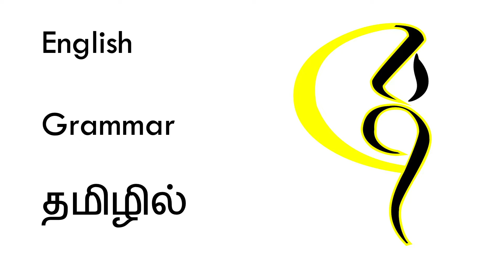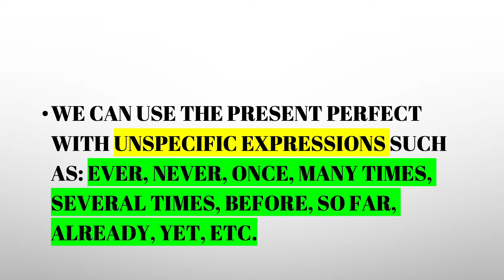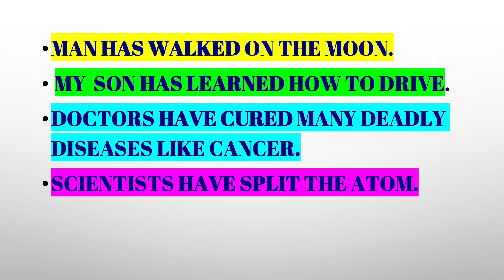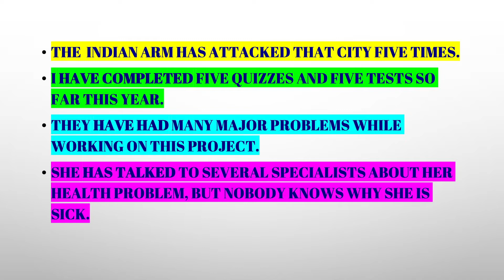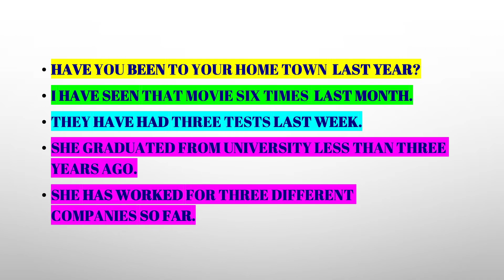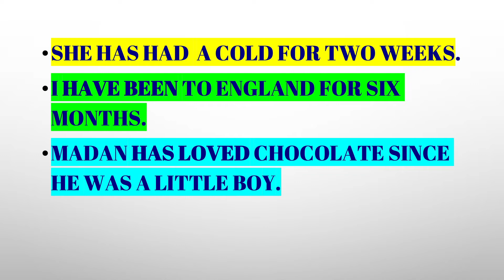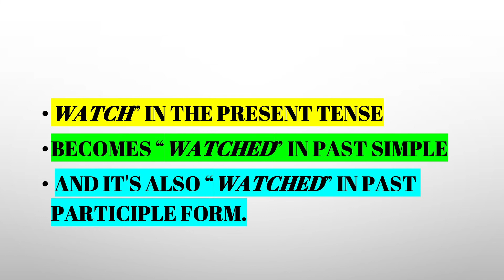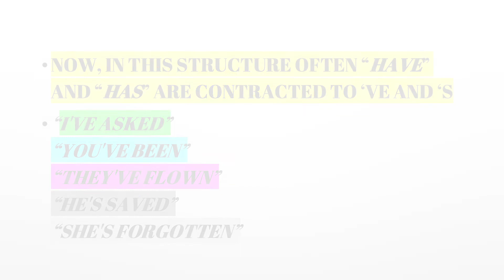Present Perfect Tense: Usage . Lesson - 117.